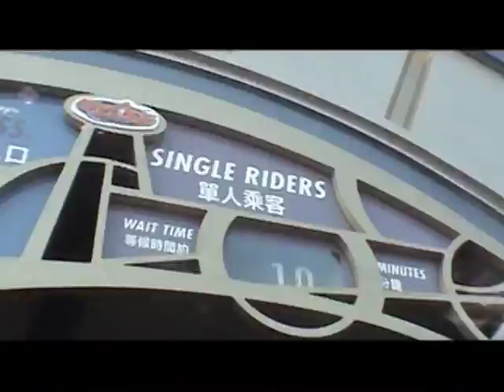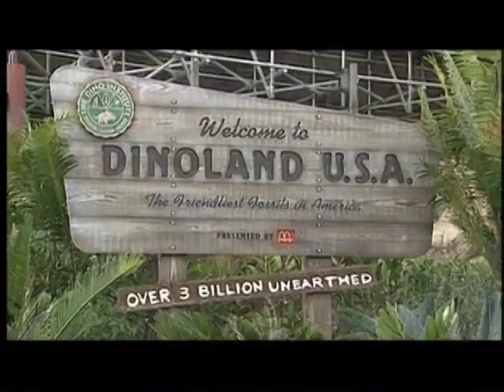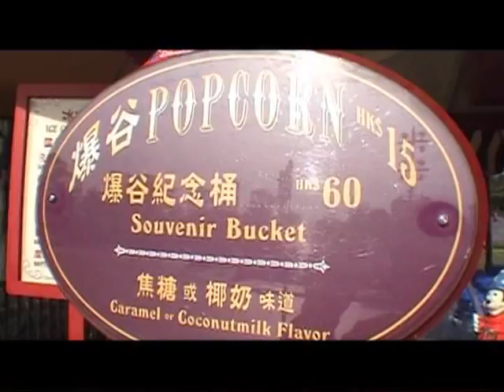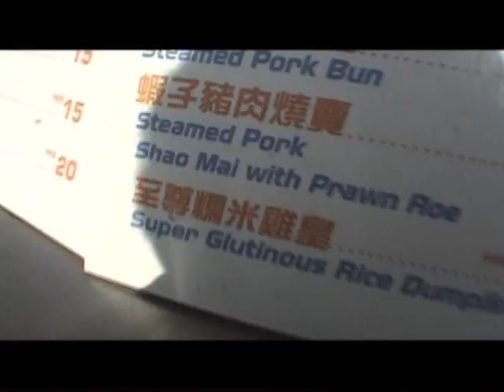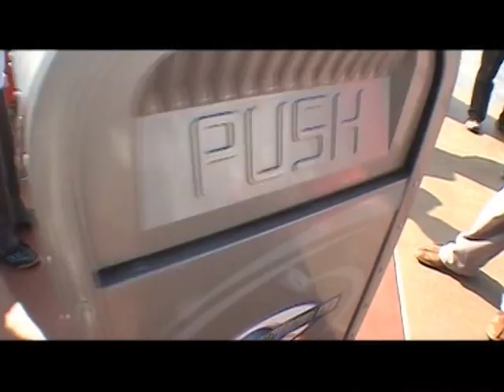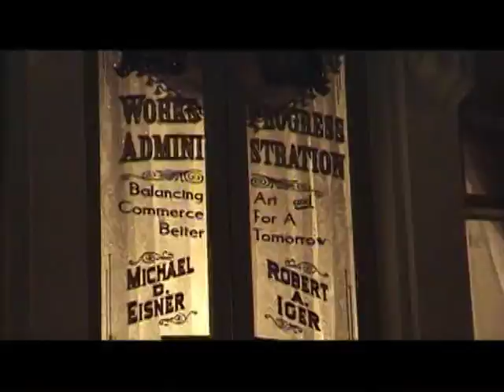Business 101 - Chapter Three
Doing Business in Global Markets - Disney